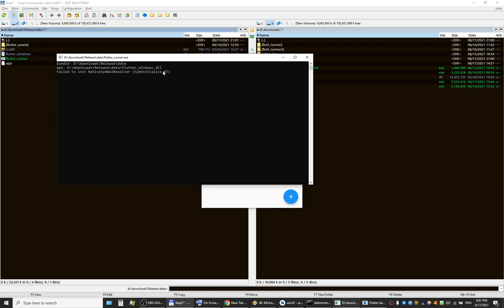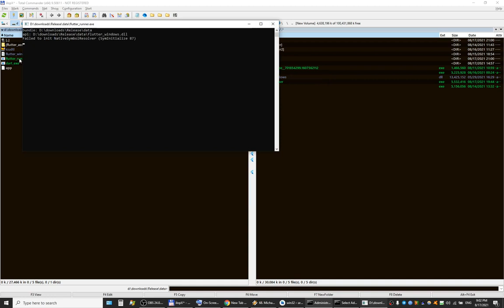Dart flutter runner on Windows